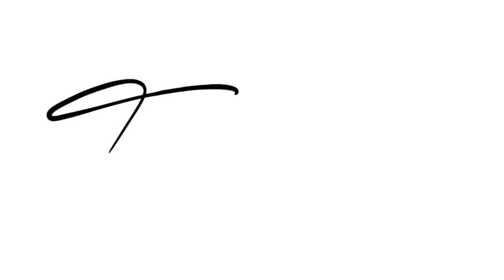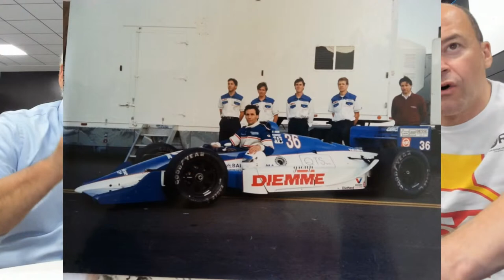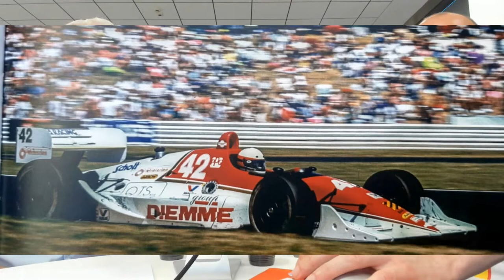Bar Legend | Vinicio Salmi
🔴 Ritornano le interviste di Thomas Biagi alle leggende del Motorsport. Protagonisti che hanno scritto pagine di storia a due e quattro ruote.

💢 In questa puntata diamo la parola a Vinicio Salmi. Uno dei pochi piloti che hanno gareggiato ad altissimo livello sia su due che su quattro ruote!

💥 Evento imperdibile. Invita anche i tuoi amici...